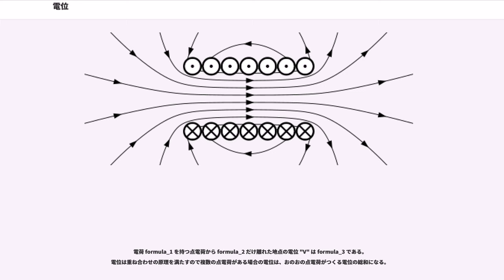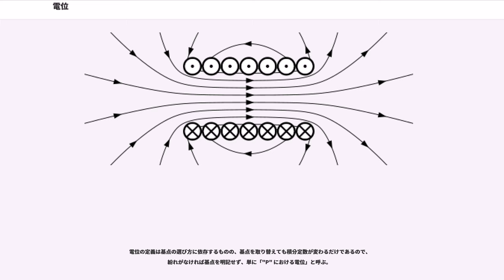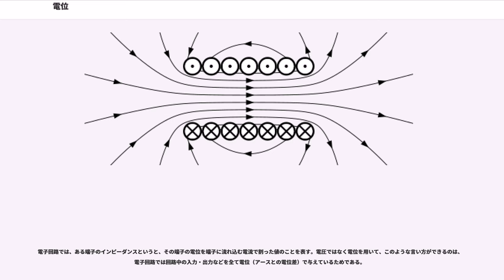電位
電位（でんい、）は、電気的なポテンシャルエネルギーに係る概念であり、電磁気学とその応用分野である電気工学で用いられる。

点 "P" における電位と点 "Q" における電位の差は、"P" と "Q" の電位差と呼ばれる。電気工学では電位差は電圧とも呼ばれる。電位の単位にはV （ボルト）が用いられる。

電位は力学における位置エネルギーの位置に相当する概念である。その定義も位置エネルギーのそれとほぼ同様で、位置エネルギーの定義における力学的な力をクーロン力に置き換えれば電位の定義が得られる。
すなわち、点 "P" における電位は、"P" から定められた基点 "P" まで単位電荷を動かす際クーロン力に対してした仕事により定義される。
ここで単位電荷とは1クーロンの電荷を持つ点電荷の事である。

電位の「傾き」(数学的には grad)は電場に等しい。従って位置 "P" にある荷電粒子がうけるクーロン力は、その粒子の電荷 "q" に電位の「傾き」をかけた値に等しい。

以上のように電位から電場を求める事ができ、逆に電場から電位を求める事ができる事が知られているので、電磁気的な現象は電場と電位のどちらを使っても記述できる。
しかし電場やクーロン力はベクトル量であるので3つの実数を用いて表現されるのに対し、電位はスカラーであるため、1つの実数のみで表現できるので、電位を用いた方が計算が楽になる場合が多い。
これが電位という概念を考える理由の一つである。

電荷 formula_1 を持つ点電荷から formula_2 だけ離れた地点の電位 "V" は formula_3 である。
電位は重ね合わせの原理を満たすので複数の点電荷がある場合の電位は、おのおの点電荷がつくる電位の総和になる。

なお電位の定義は "P" は "P" からに進む経路に依存しているものの、静磁場(＝磁場が時間変化しない場合)であればどの経路を通っても電位の値は等しい事が証明できる。従って経路の事を気にせずに「"P" における電位」と言う事ができる。

しかしそうでない場合は電磁誘導が原因で一般には値が経路に依存してしまうので、電位の概念を定義する事ができない。
従って静磁場以外のケースでは電位の概念に電磁誘導による影響分を補正を加えた電磁ポテンシャル(のスカラー・ポテンシャル部分)を用いる必要がある。

また基点 "P" を取り替えると電位は定数だけ変化するが、電位の応用事例ではこの定数の変化が問題にならないケースが多い。
例えば電位差は（差を取るとき定数がキャンセルされるので）基点によらず同じ値になる。

今（3次元ベクトル）空間上に電場があり、点formula_4 における電場が、

で表されているとする。

"P" を定められた基点とし、"P" を空間上の任意の点とし、さらに "C" を "P" から "P" への経路とし、線積分

を考える。静磁場であればこの線積分は "P" と"P" を結ぶ経路 "C" に依存しない（後述）ので、
この線積分の値を（"P" を基点とした場合の）"P" における電位と呼ぶ。
一方静磁場でない場合は、前述の線積分は経路 "C" に依存してしまう為、「"P"における」電位という言い方をする事はできない。

以下 "P" における電位を "V" と表記する。
静磁場の場合電位は経路 "C" に依存しないので、"C" を明記せず

とも表記する。

電位の定義は基点の選び方に依存するものの、基点を取り替えても積分定数が変わるだけであるので、
紛れがなければ基点を明記せず、単に「"P" における電位」と呼ぶ。

基点は無限遠点を選ぶ場合が多い。
この場合電位は、前述の定義で基点 "P" を無限遠に飛ばす事で求める事ができる。
十分遠方では電場が0であると仮定した場合、電位の値が "P" の無限遠への飛ばし方に依存しない事を証明できるので、
電位を無限遠への飛ばし方によらず定義できる。

大きさ "q" の電荷に電場 formula_8 が与えるクーロン力 formula_9 は

に等しいので、 電位と仕事の定義より、電位は単位電荷を "P" から "P" へ "C" にそって動かした時に必要とされる仕事量に等しい。

静磁場の場合電位は電位は経路に依存しないので、電位 "V" は "P" に実数 "V" を
対応させる関数とみなせる。
この関数の勾配は以下を満たす:

なお、一般にベクトル場 formula_12 に対し、

を満たす関数 "f...